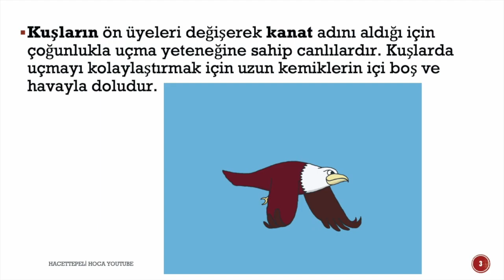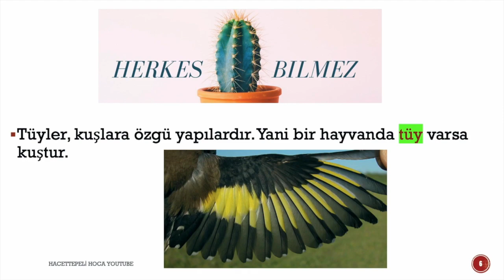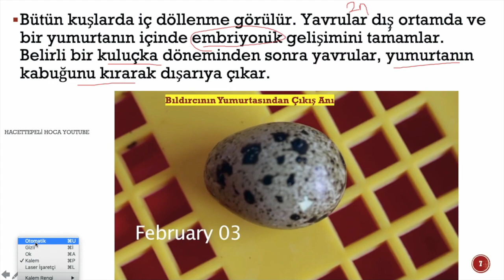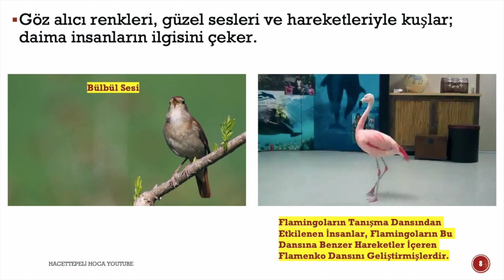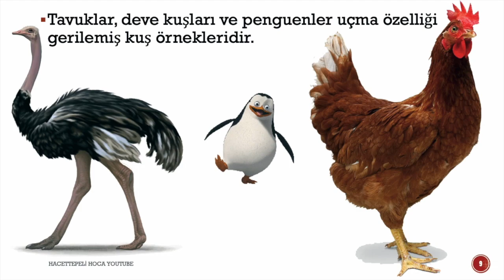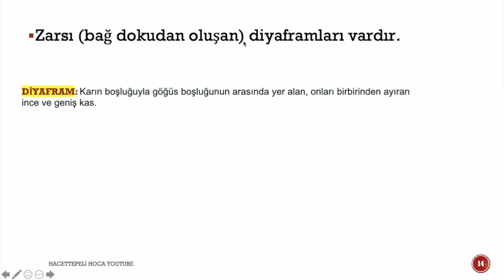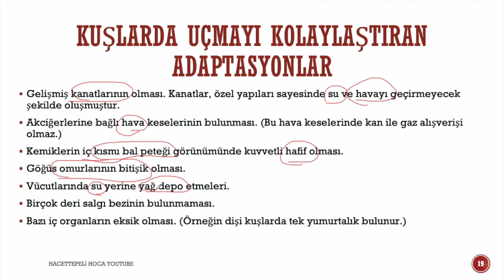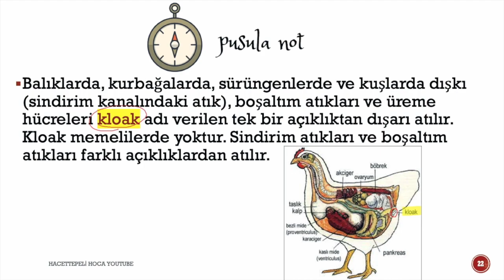68 - SINIFLANDIRMA - 19 - KUŞLAR(AVES) - TYT | 9.Sınıf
SINIFLANDIRMA konusundan HAYVANLAR-KUŞLAR(AVES)  konusunu size anlatmak istedik. Anlatım yaparken kalıcılığı arttırmak için birçok videoya da yer verdik. Bizce eğlenceli ve farklı bir video oldu.Umuyoruz ki siz de eğlenerek öğrenirsiniz :) Çünkü biz eğlenmeden öğrenemeyenlerdeniz ;)

Anlatım yaparken kalıcılığı arttırmak için birçok videoya da yer verdik. Bizce eğlenceli ve farklı bir video oldu. Umuyoruz ki siz de eğlenerek öğrenirsiniz :) Çünkü biz eğlenmeden öğrenemeyenlerdeniz ;)

Anlatım yaparken hafıza tekniklerinden ve görsellikten yararlanmaya çalıştık. Ayrıca videolarda etkinliklere de yer verdik.

Hem okul sınavları hem de TYT-AYT'ye hazırlanan öğrencilerimiz ve ÖABT'ye hazırlanan meslektaşlarımız için faydalı olacağını düşünüyoruz.

Müfredat olarak da Fen Lisesi Biyoloji müfredatını dikkate almakta ve Campbell Biyoloji kitabındaki bilgilerden bunun yanı sıra yabancı dilde yazılmış birçok farklı kaynaktan faydalanmaktayız.

OYNATMA LİSTELERİMİZ;

AYT BİYOLOJİ ►

11. SINIF BİYOLOJİ ►

12. SINIF BİYOLOJİ ►